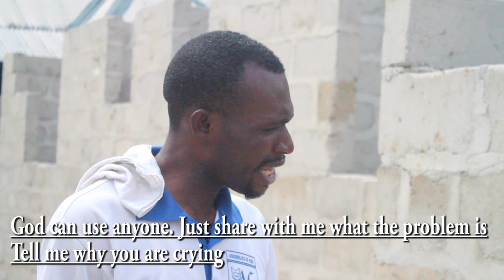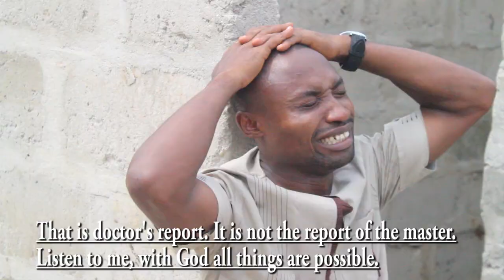LUKE 1 VS 37 christian movies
Do not loose hope in that ugly situation surrounding you now, for with God Almighty all things are possible.